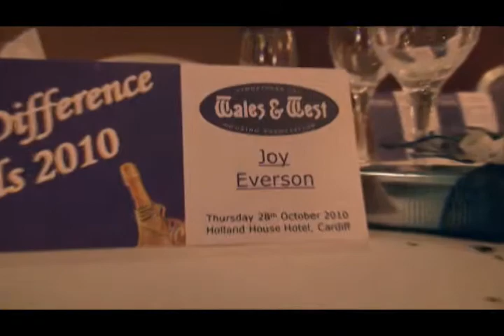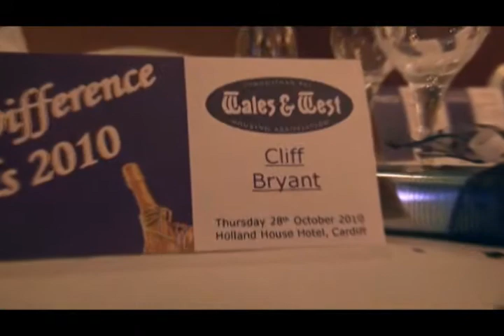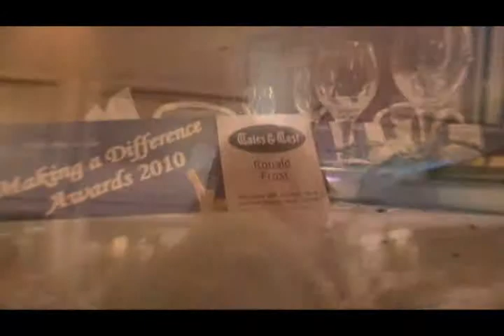Wales & West Housing Association - Making a Difference Awards 2010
Wales & West host the 'Making a Difference' awards to celebrate the good work of their tenants